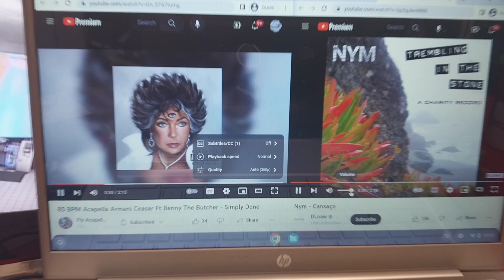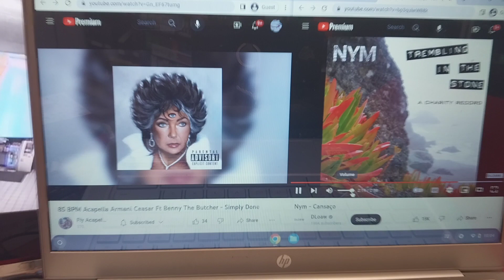Armani Ceasar, Benny The Butcher & NYM ~ simply done/Cansaço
5/8